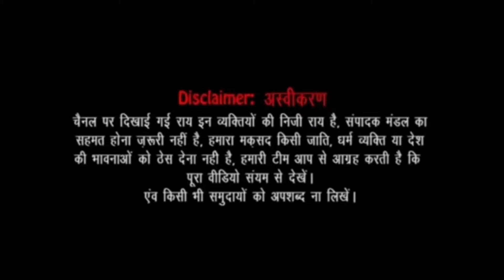सुप्रीम कोर्ट के फैसले पर किसानों ने उठाए सवाल ? | Kisan Andolan | Farmers Protests | Big news Today